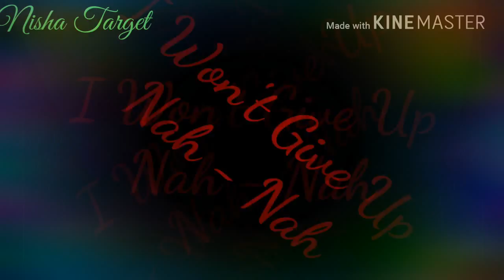Let me love you song || what's up status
Let me love you song
What's up status for love
Dedicated to broken heart